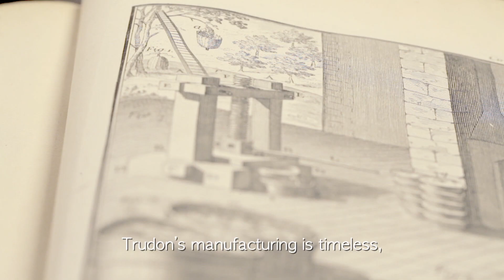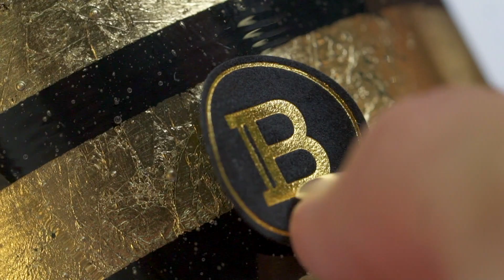TRUDON X BALMAIN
Collaboration TRUDON et BALMAIN
Brand Content